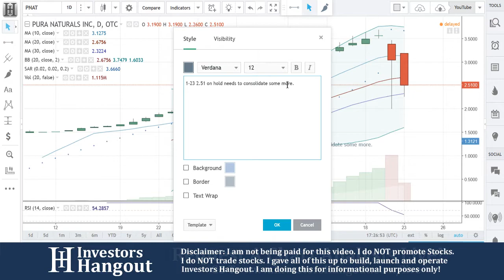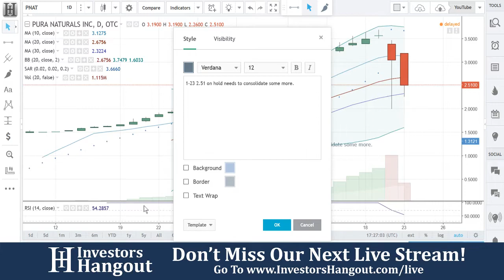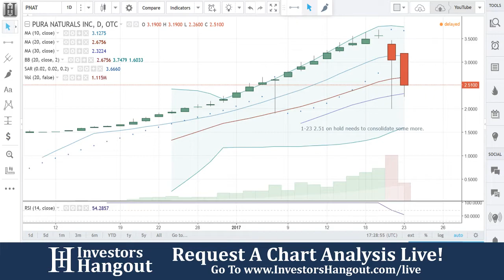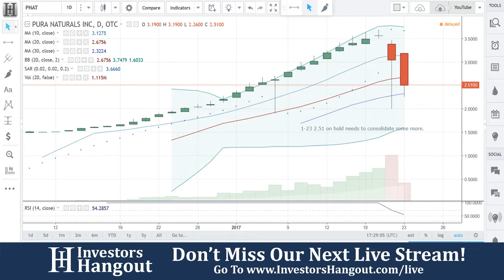PNAT Stock Live Analysis 01-23-2017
PNAT Stock Analysis (Pura Naturals Inc.) as of 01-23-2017. Brief description of the company and $PNAT stock chart analysis.